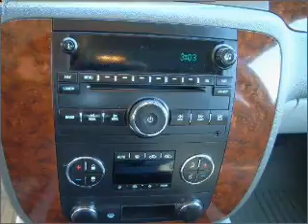2007 Chevrolet Silverado 1500 in Pensacola, FL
Frontier Motors
2007 Chevrolet Silverado 1500
4-Speed A/T
Mileage:108727